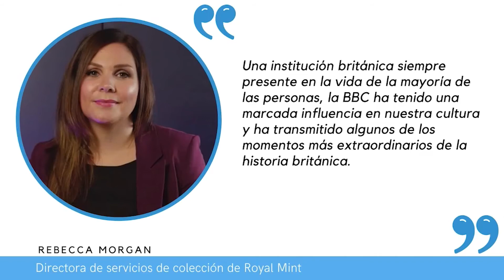Nueva moneda de 50 peniques para conmemorar el 100 aniversario de la BBC